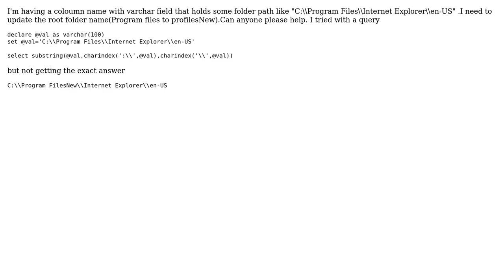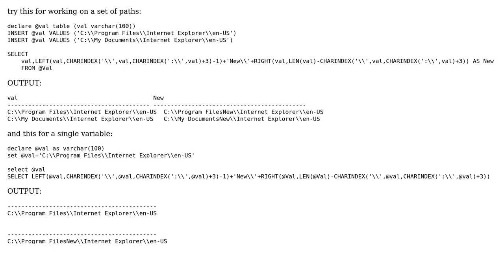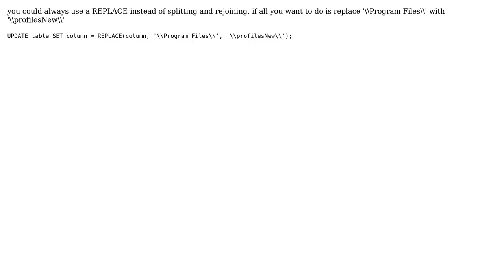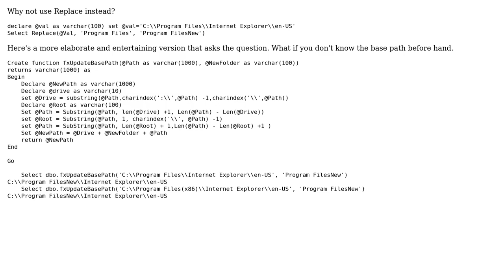Split string with delimiter in sql server (6 Solutions!!)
Split string with delimiter in sql server

With thanks & praise to God, and with thanks to the many people who have made this project possible! | Content (except music & images) licensed under CC BY-SA | Music | Images & others | With thanks to user Renju user KM. user cmsjr user chris user Andy Shellam and the Stack Exchange Network Trademarks are property of their respective owners. You are responsible for your own actions.